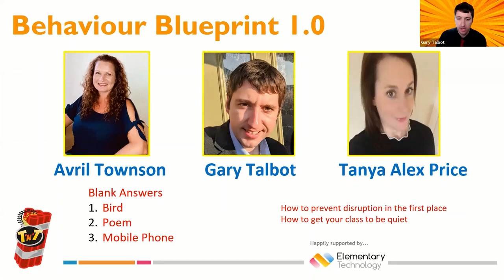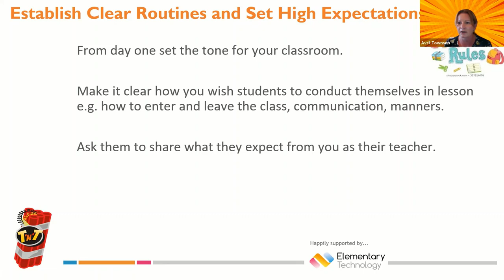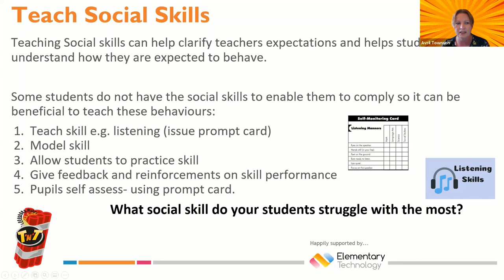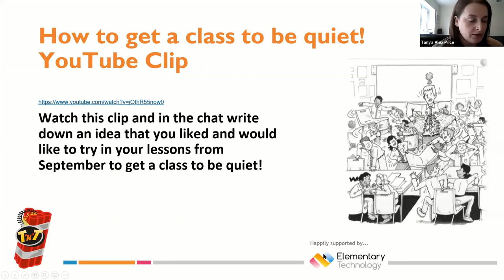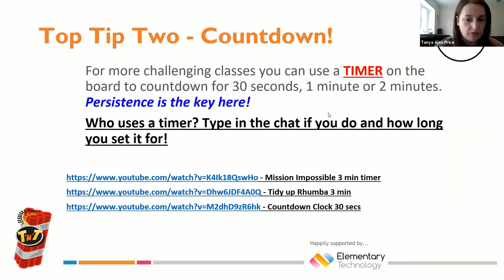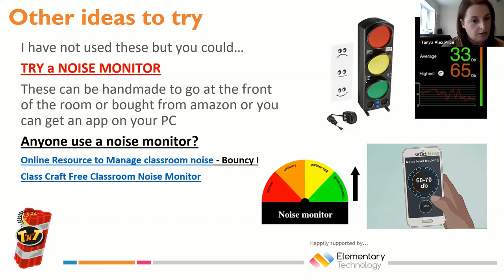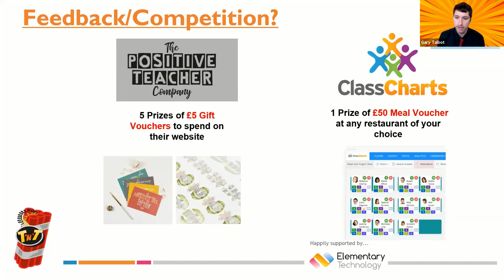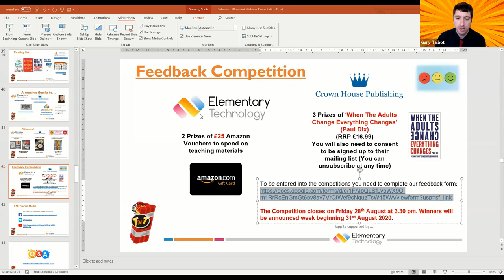Classroom Management Webinar- Behaviour Blueprint 1.0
Please note the competitions mentioned in this video have now closed.

0:00- Intro
3:55- Behaviour Prevention Strategies
22:13-Top 5 Do's and Don'ts
25:17-Rewards and Intrinsic Motivation
31:55- How to get your class to be quiet strategies
51:16-Reading List
55:29- Elementary Technology and Crown House Publishing Competitions
59:26- Q&A Have you seen our latest webinar: Stretch and Challenge with special guest Torsten Payne?